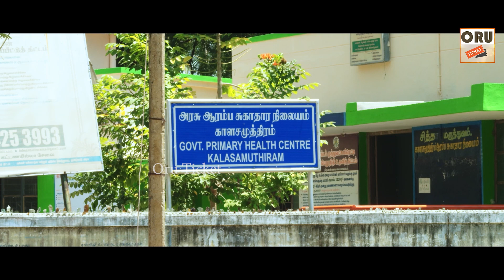நீ ரொம்ப Lucky டி .சொந்த ஊரிலேயே வேலை கிடைச்சிருக்கு | Maan Kutty Movie Clips 14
"Oru Ticket" Channel brings you exclusive Tamil full movies in HD.